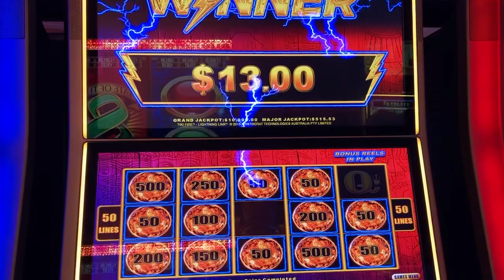Lightning Link Tiki Fire Slot Machine Bonus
Hold Feature